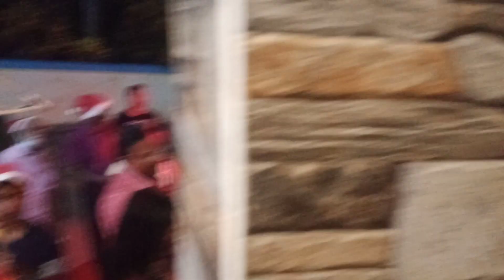ക്രിസ്മസ് കരോൾ ഉണ്ണിപിറന്നു ഉണ്ണി യേശു പിറന്നു...